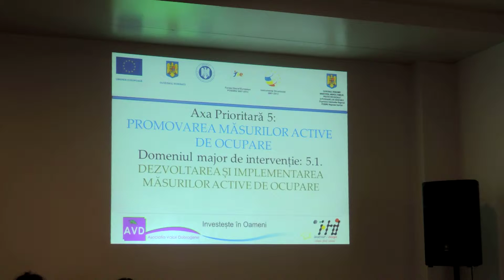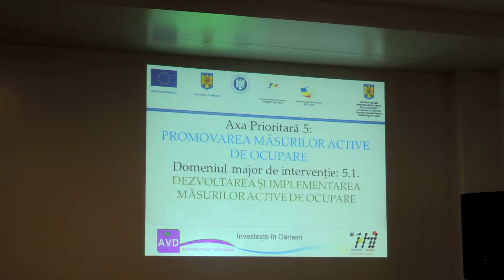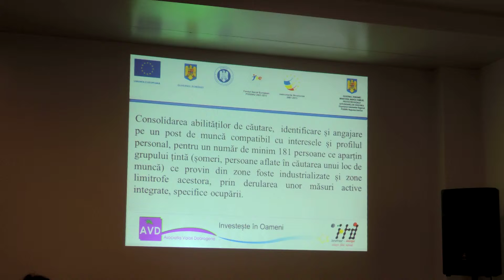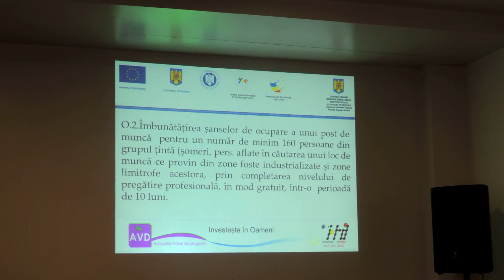Proiect Tulcea Galati Botosani